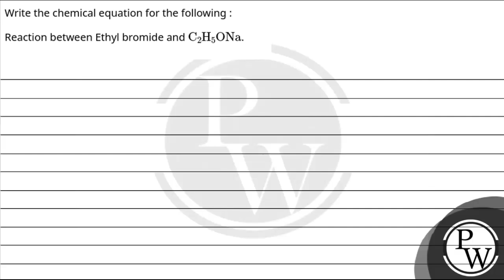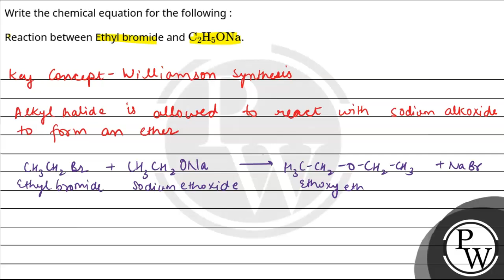Write the chemical equation for the following :\nReaction between Ethyl bromide and \\(\\mathrm{....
Write the chemical equation for the following :\nReaction between Ethyl bromide and \\(\\mathrm{C}_2 \\mathrm{H}_5 \\mathrm{ONa}\\).